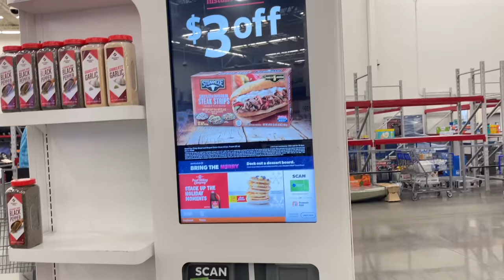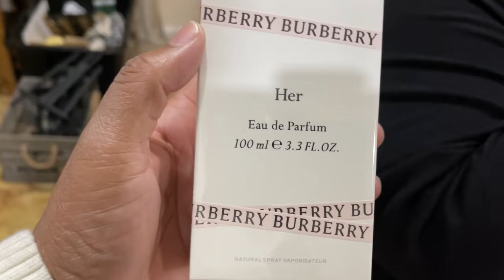I SURPRISED MY WIFE + EARLY CHRISTMAS GIFT + SHE HAD NO IDEA